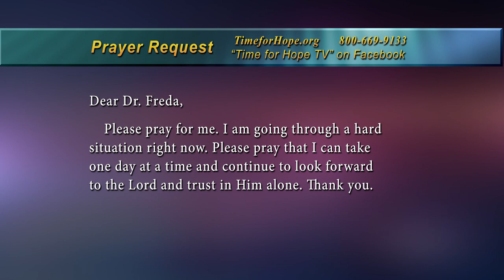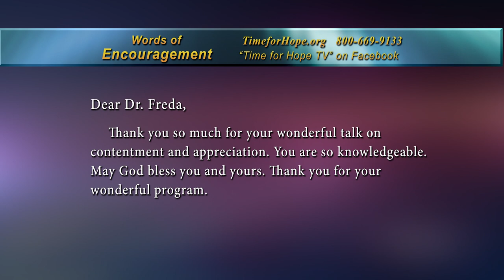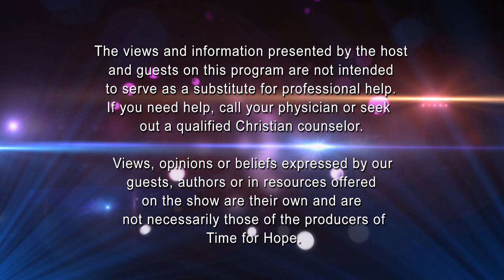"Hidden Treasures" Part 2 - Time for Hope with Dr. Freda Crews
Join Dr. Freda Crews for her interview with Robin Bertram about her book "Hidden Treasures" subtitled "Finding Hope at the End of Life's Journey" Part 2 of 2